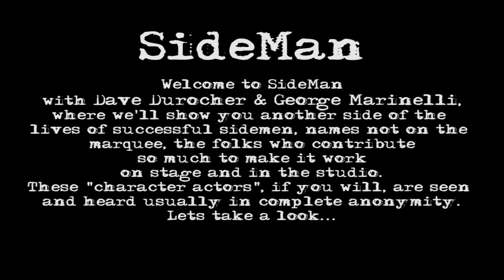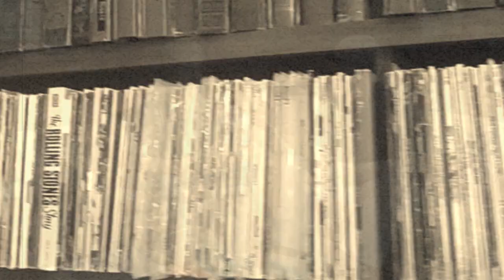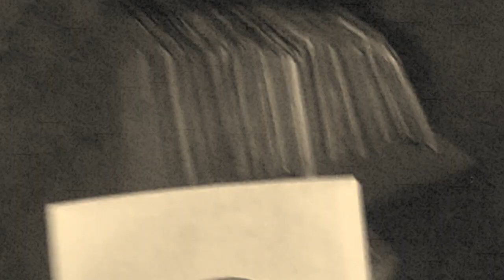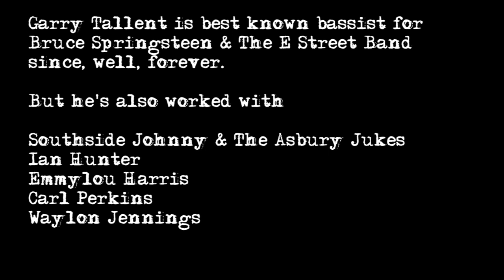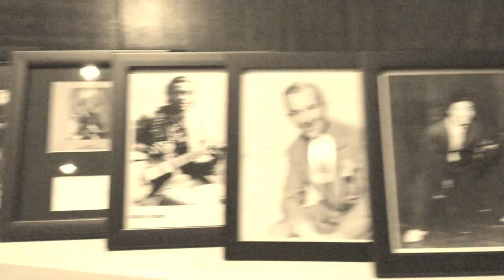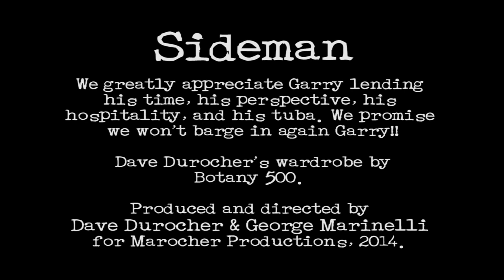Sideman - Guest - Garry Tallent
See Dave's interview with long-time bass player for Bruce Springsteen and The E Street Band and R&R Hall Of Fame member Garry Tallent.